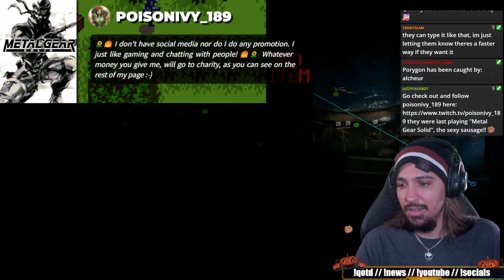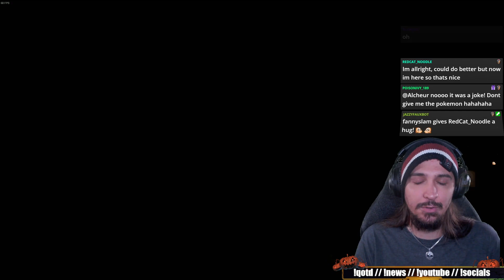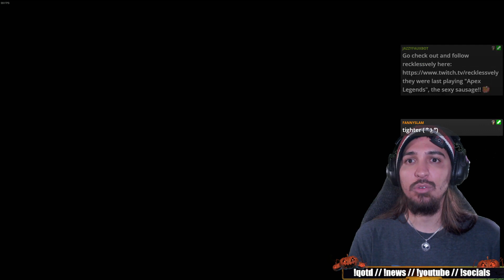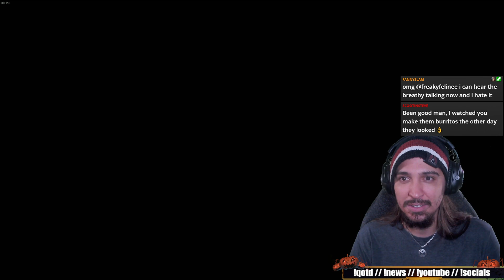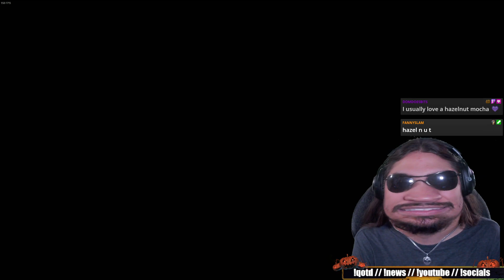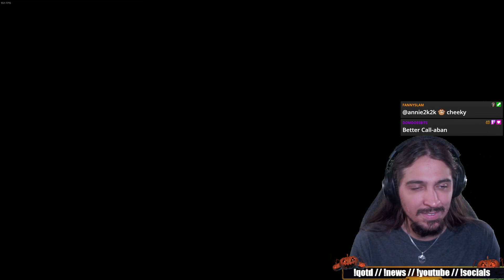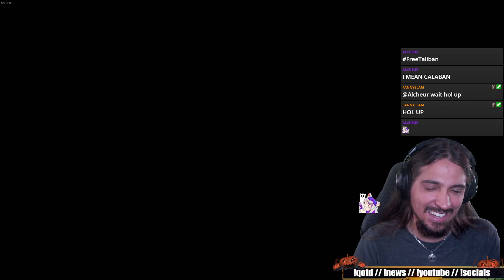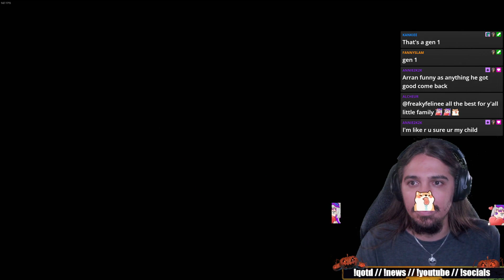Stop Dead or Moving Alive?! // SPOOKTOBER MARATHON Day 4! // !gg !halloween // PCG [1/2]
Broadcasted live on Twitch -- Watch live Every Monday-Friday, 10am British Time, for 8+hours